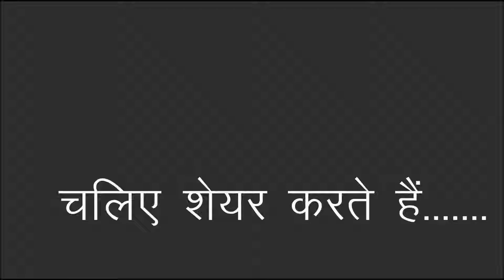Jayalalitha jayaram Jayanti. Biography of Jayalalithaa .मेरा Gyan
मेरा Gyan Youtube चैनल में आपका स्वागत है।
In this Youtube channel, you will find videos related to History Topics, Current Affairs, General knowledge, Technology, Ten Topics Series(Small topics knowledge),

इस वीडियो में हमने आपको बताया है कि
THIS VIDEO RELATED BY TAMIL NADU EX CHIEF MINISTER , TAMIL NADU "AMMA" AND TAMIL ACTRESS LATE JAYALALITHA JAYARAM.
JAYALALITHA JAYARAM WAS SECOND LADY CHIEF MINISTER OF TAMIL NADU IN JUNE 1991.
JAYALALITHA PARTY NAME IS AIADMK.
V K SASIKALA AND O PANNEERSHELVAM WAS VERY TRUSTED PERSON FOR JAYALALITHA.
JAYALALITHA  JAYARAM BORN IN 24 FEB 1948 IN MYSORE(KARNATAKA IN PRESENT).
IN BEGINNING  HER LIFE , JAYALALITHA WAS AN ACTRESS OF TAMIL MOVIES.
AFTER 1988 , JAYALALITHA BECAME CHIEF MINISTER OF TAMIL NADU.
IN HER LIFE ,JAYALALITHA WON MANY AWARDS.
IN 5 DEC 2016 ,JAYALALITHA WAS DEAD.
'जयललिता' का जन्म 24 फरवरी 1948 में मैसूर राज्य (जो कि अब कर्नाटक का हिस्सा है) के मांडया जिले के मेलुरकोट नामक गांव में हुआ था। स्कूली शिक्षा के दौरान ही उन्होंने 1961 में 'एपिसल' नाम की एक अंग्रेजी फिल्म में काम किया।जयललिता ने ने 1982 में ऑल इंडिया अन्ना द्रविड़ मुनेत्र कड़गम (अन्ना द्रमुक) की सदस्यता ग्रहण करते हुए एम.जी. रामचंद्रन के साथ अपने राजनीतिक जीवन की शुरुआत की। 24 जून 1991 को जयललिता राज्य की पहली निर्वाचित मुख्यमंत्री और राज्य की सबसे कम उम्र की मुख्यमंत्री बनीं। गंभीर दिल का दौरा पड़ने के पश्चात दिनांक 5 दिसंबर 2016 को उनका निधन हो गया।

Google+ :-

Our popular videos here:-
||Z plus security|| in India||. Explain by मेरा Gyan

How to join ||National Security Guard.||NSG||

How to recover deleted Gmail account easily?